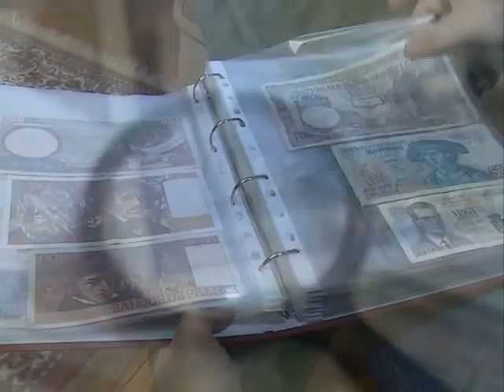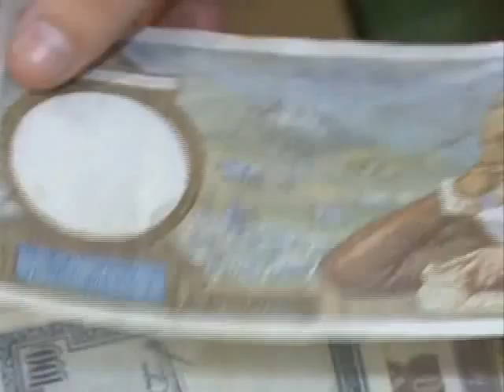Деревенька 23 12 2014